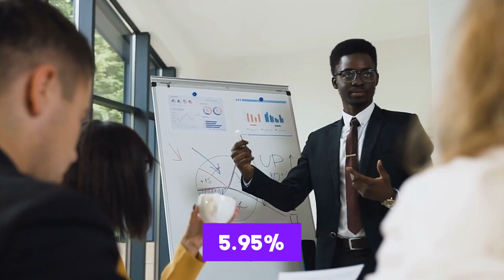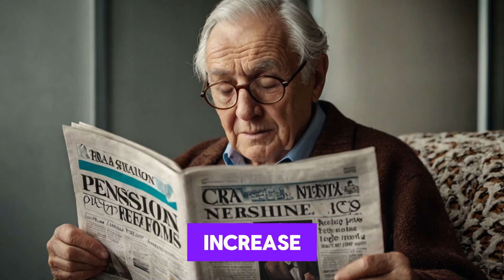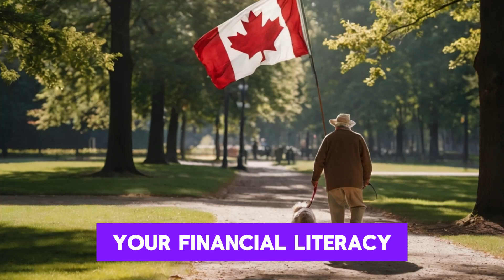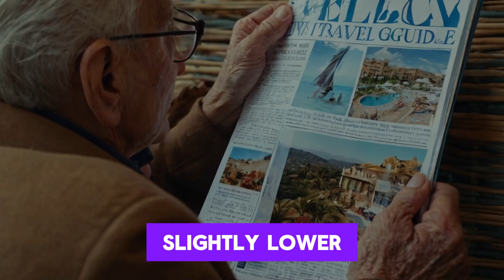PM Justin Trudeau Just Announced An Extra CPP $2250 Per Month For All Retirees Across Canada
In a groundbreaking announcement, Prime Minister Justin Trudeau has revealed an additional $2250 per month in Canada Pension Plan (CPP) benefits for all retirees nationwide. Join us as we delve into this significant update and how it will provide crucial financial support to retirees across Canada. Stay informed and prepared as we provide insights on the implementation of this extra CPP benefit. Don't miss out on this important development that aims to enhance the financial well-being of retirees. Watch now to learn more about PM Justin Trudeau's announcement of the extra $2250 CPP per month for all retirees across Canada!